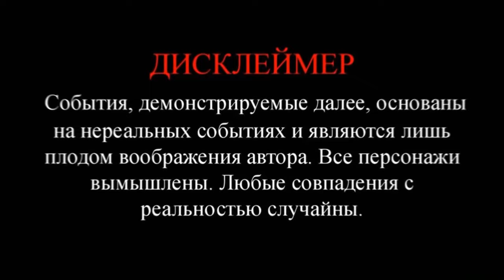Спеши сдать металл в этом году, новый закон прием и сдача металлолома.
В этом видео буду сдавать металл и расскажу Вам новые правила о приеме и сдаче металлолома которые вступили в силу с 1 октября 2023. Обязательно посмотри видео до конца чтоб не быть обманутым на пунктах приема металлолома.
Благодарности зрителей (в поддержку канала):
 или на карта сбербанк 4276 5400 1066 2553
2. Заполняете все графы: